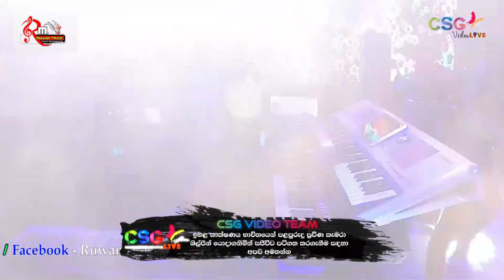සයනේ සිහිනේ |𝗦𝗔𝗬𝗔𝗡𝗘 𝗦𝗜𝗛𝗜𝗡𝗘 | Chandrasena Hettiarachchi with D7th මචානෝ at Kasagala